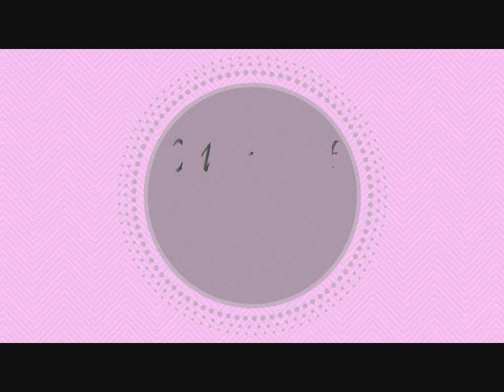New Year's Eve Nail Art - Black & Silver Drag Marble French Manicure (Needle Tutorial)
- Hi everyone! This is a New Year’s Eve  nail art with drag marble french design! It is a needle nail art.

- Ciao ragazze! In questo video ho fatto una nail art per Capodanno con una french drag marble; per farla ho usato un ago.

Products used:
- Base coat: “Essence ultra strong nail hardener”
- H & M sparkling silver
- Astra my lacque 5 free 45 (black)